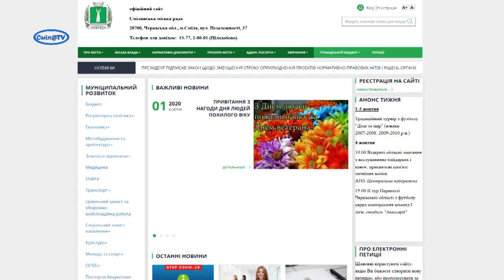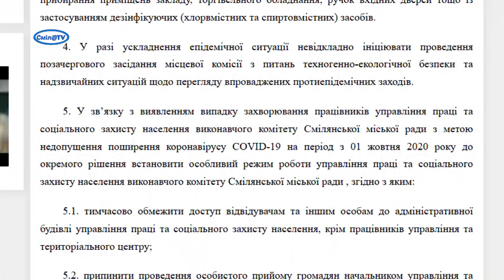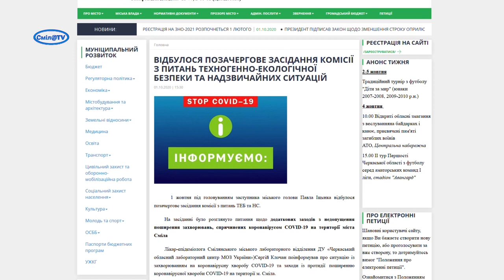У Смілі знову посилили карантнні заходи